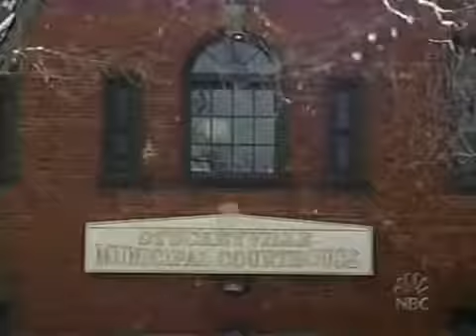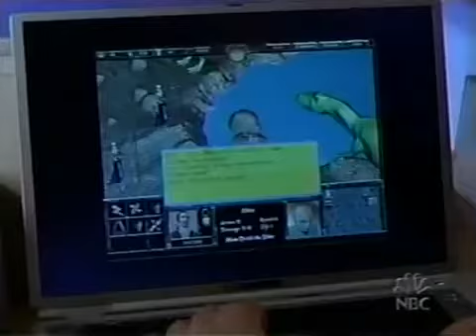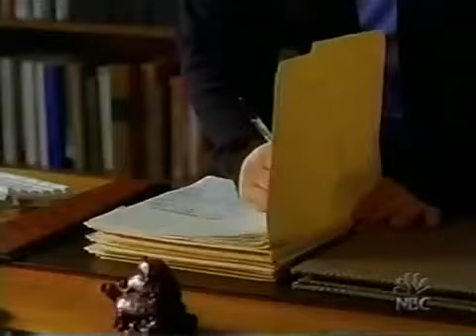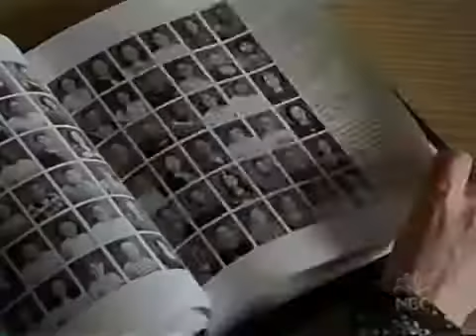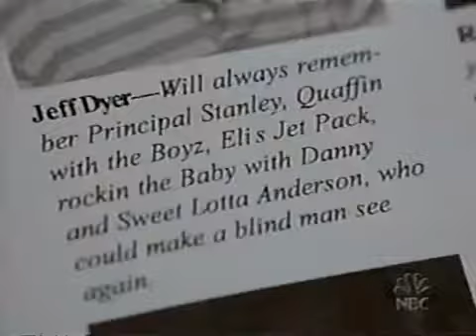ED S03E14 The Case